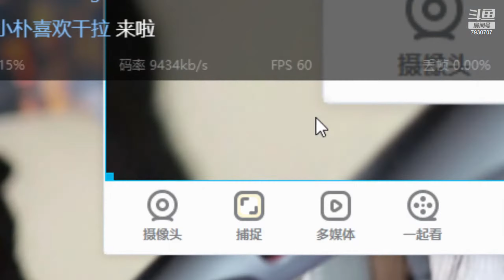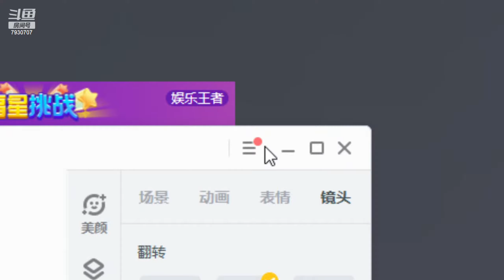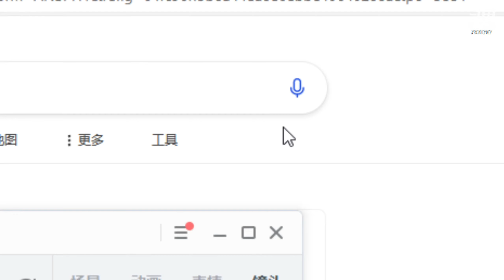斗鱼douyu 朴雨彬 20230909